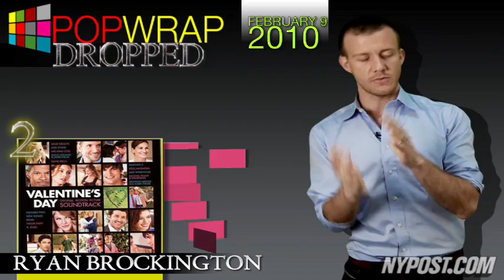PopWrap Dropped 02.09.10 - New York Post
Ryan Brockington talks about the latest albums from Yeasayer, Valentine's Day Soundtrack and Sade.